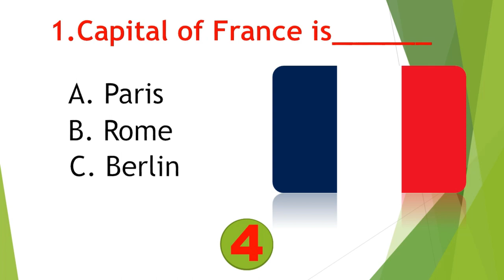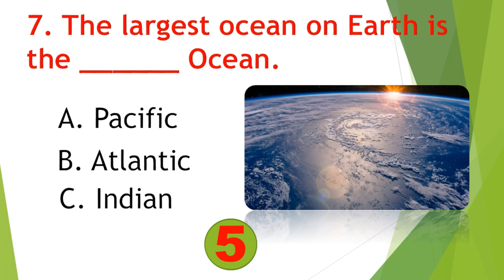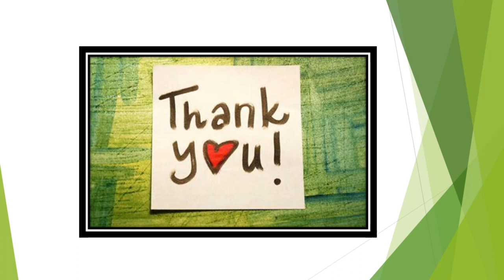How Good is Your General Knowledge? | 15 Questions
Test your general knowledge with these 15 challenging questions! From geography to science, see how well you can answer these diverse questions covering a range of topics. Challenge yourself and compare your knowledge with others as you try to answer questions like:

The capital of France is ______.
The largest planet in our solar system is ______.
The Great Wall of China is located in ______.
The currency of Japan is ______.
Mount Everest is the highest peak in ______.
The human body has ______ bones.
The largest ocean on Earth is the ______ Ocean.
The first man to step on the moon was ______.
The process of plants making their own food is ______.
The speed of light is approximately ______ meters per second.
The Earth's atmosphere is composed mainly of ______.
The currency of Brazil is ______.
The Statue of Liberty is located in ______.
The formula for water is H______.
Put your knowledge to the test and see how many of these questions you can answer correctly. Whether you're a trivia enthusiast or just curious about the world around you, this video is sure to challenge and entertain you! Good luck!